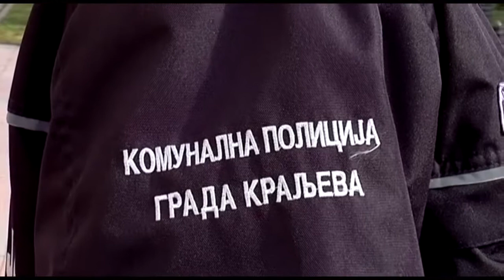Mix tv- Jutros na snagu stupile nove mere VRS. Pod sledecim uslovima mozete u kafic ili restoran.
Jutros na snagu stupile nove mere VRS. Pod sledecim uslovima mozete u kafic ili restoran.